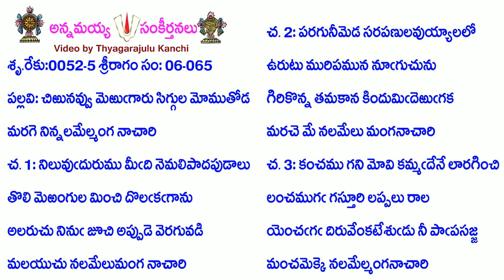Book6-Song65-2661-చిఱునవ్వు మెఱుగారు సిగ్గుల మోముతోడ-ciṟunavvu meṟugārusiggulamōmutōḍa